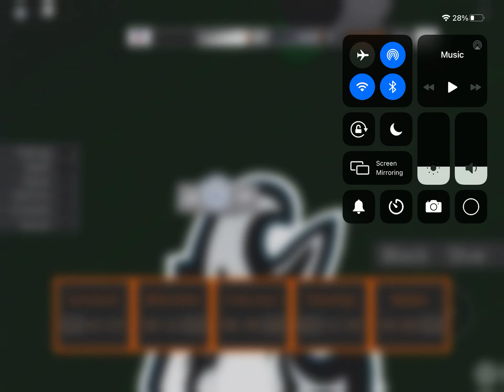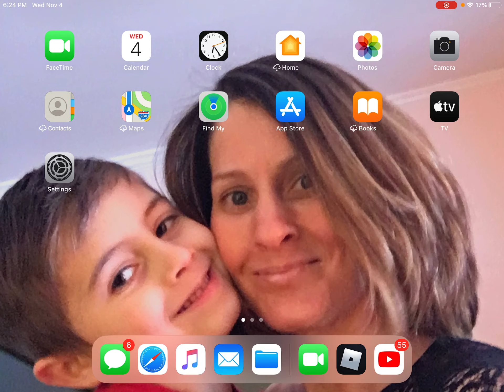Football fusion gameplay) 10,000 yards passing with friend